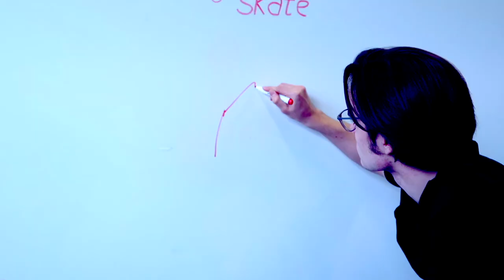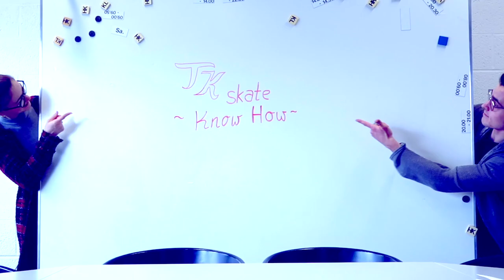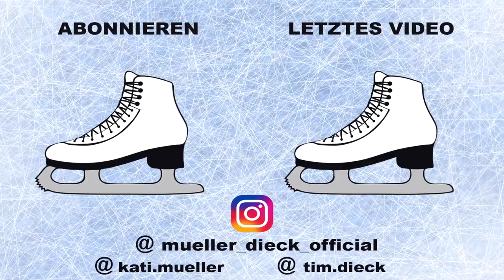Eiskunstlaufen lernen - Was gibt es neues? (KNOW HOW special edition)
Die neue Saison hat angefangen! Das bedeutet gleichzeitig, dass es neue Regeln gibt.
Gerade bei uns in der Disziplin (Eistanz) ist so einiges dazu gekommen. Wenn ihr jetzt noch immer nicht so ganz wisst, wovon wir überhaupt reden mit diesem Eiskunstlaufen😂 dann schaut euch am besten unsere gesamte "Know How" Playlist an. Hier werden wir euch immer auf den neusten stand bringen, dass ihr auch bescheid wisst, worum es bei uns im Sport überhaupt geht😉 Vielleicht werdet ihr dadurch ja auch zu Eiskunstlauf Profis😌